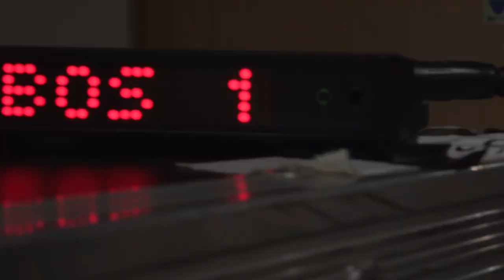Sibos 2020 - Behind the scenes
Here's a quick peek behind the scenes with the team who brings you Sibos. We hope you enjoyed the week and can join us again on 10 November.